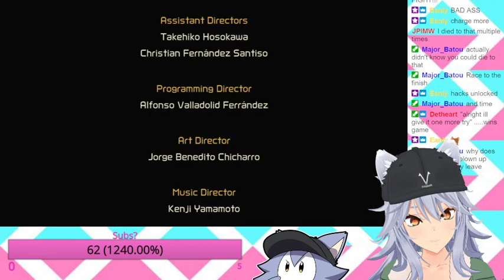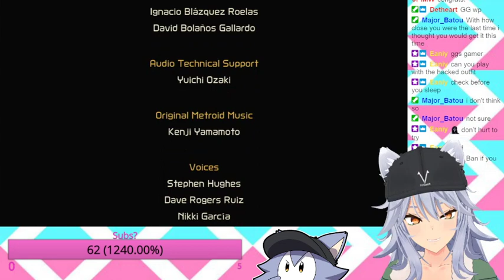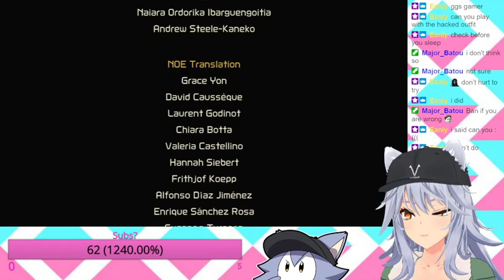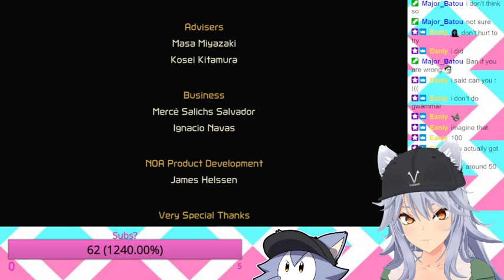【VTuber】I have no idea where I am.... (Part 5 Finale)